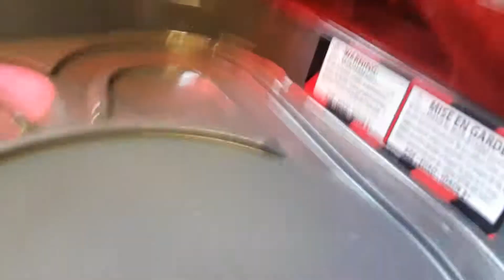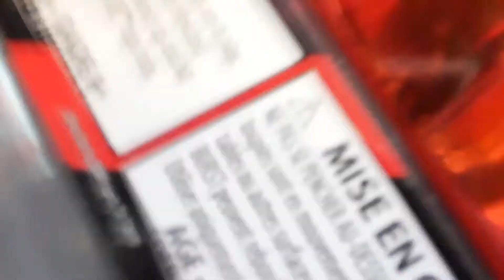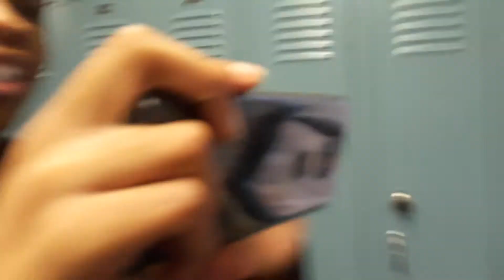BEYBLADE BATTLE THE ULTIMATE HILARIOUS BATTLE 😂😂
LOVE YOU GUYS VLOG MONDAY COMING SOON